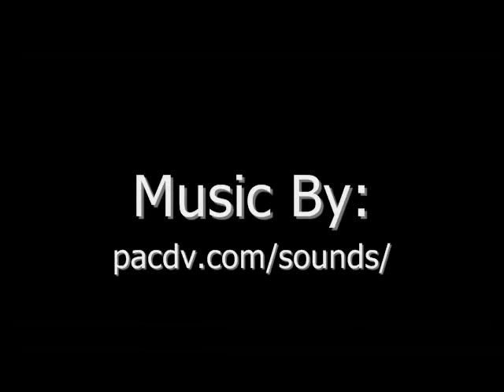Paint a Car at Home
This is my 1989 Nissan Pickup truck, with a brand new Rustoleum paint job. It cost less than $100, and produced great results for the money. It took two weekends; one for sanding and priming, and one for painting 5 coats of Rustoleum paint.

This site will help you if you plan to try this out yourself:

If you are a fan of Minecraft, check out my Baseball Stadium!